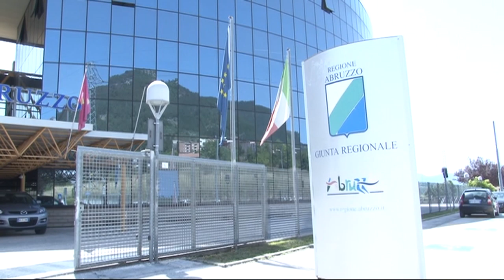Mareggiate. Costa abruzzese devastata, Marsilio Chiesti 50 milioni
Le mareggiate degli ultimi giorni hanno devastato la costa abruzzese da nord a sud. Il governatore Marsilio ha annunciato di aver stanziato ulteriori 2 milioni e che chiederà allo Stato 50 milioni in tre anni per tutelare le spiagge abruzzesi. Sulla questione è intervenuto anche il presidente del Sib Abruzzo Padovano, che rimprovera la Regione sul ritardo dei lavori anti-erosione. Il comitato Dune Bene Comune, invece, punta il dito contro la cementificazione della costa.